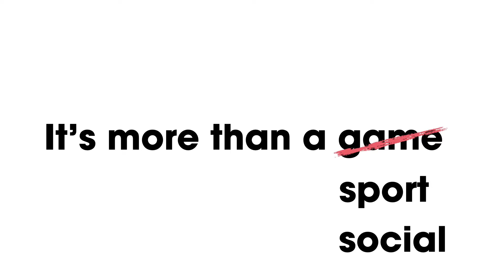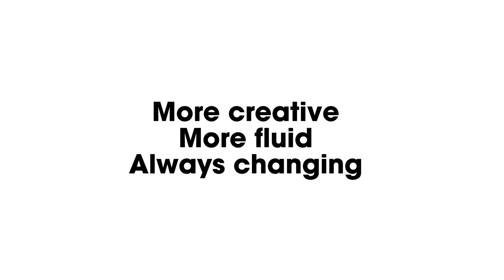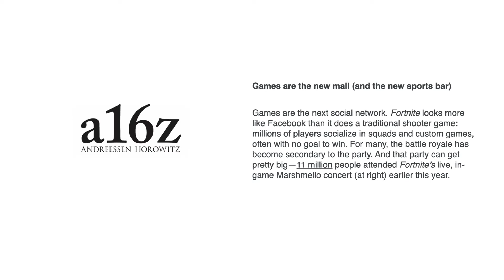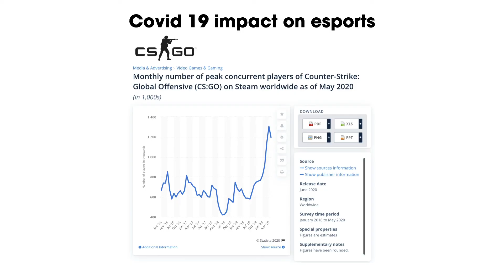How esports beats sports part 1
Games can let us experience new and different worlds —expand our notion of what is possible. When games are played for competition we speak of esports.

Esports viewership is increasing year over year, as you can imagine Covid-19 has had a positive impact on viewership as well. It being one of the few sports which could continue their tournaments and broadcast. But that is not just what makes esports different, it's their constant experimentation with new revenue models and how they redefine the way we engage with online content. It’s a fresh, digitally native take on watching competitive sports, and it’s here to stay.

Let's see at what parts esports beats regular sports.